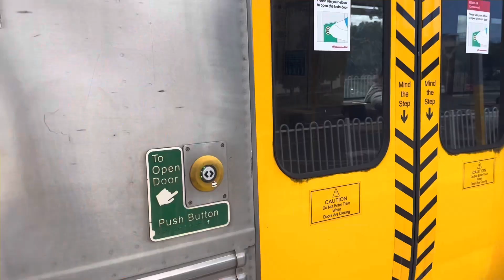Cât costă o călătorie cu autobuzul in Brisbane - Mai ieftin ca in București?!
Transport public Brisbane
Transport Brisbane
Autobuze din Brisbane
Trenuri Brisbane
Feriboturile Brisbane
Tranzit în orașul Brisbane
Naveta din Brisbane
Opțiuni de transport public
Deplasare prin Brisbane
Ghid de transport public din Brisbane
Sistemul de transport Brisbane
Sfaturi de călătorie în Brisbane
Harta cu transportul public din Brisbane
Rute de autobuz din Brisbane
Liniile de tren Brisbane
Rute cu feribotul Brisbane
Rețeaua de transport Brisbane
Tarife pentru transportul public din Brisbane
Experiență de tranzit în Brisbane
Actualizări despre transportul Brisbane
Aplicația de transport public din Brisbane
Orarul de transport la Brisbane
Rute de transport Brisbane
Servicii de transport Brisbane
Transport public în Queensland
Autoritatea de tranzit din Brisbane
Soluții de tranzit Brisbane
Infrastructura de transport din Brisbane
Știri despre transportul Brisbane
Siguranța transportului public din Brisbane
Naveta la Brisbane
Eficiența tranzitului în Brisbane
Inovații în transportul Brisbane
Haihui in 2 Australia
Accesibilitatea transportului Brisbane
Proiecte de transport public din Brisbane
Îmbunătățiri de transport în Brisbane
Planificarea transportului la Brisbane
Beneficiile transportului public din Brisbane
Provocări de transport în Brisbane
Inițiativele de transport din Brisbane
Tranzit durabil Brisbane
Dezvoltarea transportului în Brisbane
Tendințe în transportul Brisbane
Conectivitate de tranzit Brisbane
Expansiunea transportului Brisbane
Fiabilitatea transportului public din Brisbane
Tehnologia de transport Brisbane
Actualizări pentru transportul public din Brisbane
Reglementări de transport din Brisbane
Inițiative de transport public din Brisbane
Viitorul de transport din Brisbane
Modernizarea transportului Brisbane
Opțiuni de transport public din Brisbane
Accesibilitatea tranzitului în Brisbane
Prezentare generală a sistemului de transport din Brisbane
Infrastructura de transport public din Brisbane
Experiența utilizatorului de transport în Brisbane
Probleme de transport la Brisbane
Tendințe în transportul public din Brisbane
Expansiunea transportului Brisbane
Durabilitatea transportului în Brisbane
Inovație în transportul Brisbane
Proiecte de tranzit în Brisbane
Dezvoltarea transportului public din Brisbane
Progrese în transportul Brisbane
Eficiența transportului la Brisbane
Moduri de transport Brisbane
Integrarea tranzitului Brisbane
Aplicații de transport public din Brisbane
Utilizarea transportului public din Brisbane
Statistici de tranzit din Brisbane
Transportul de călători din Brisbane
Provocări de tranzit din Brisbane
Solutii de transport Brisbane
Investiții în transportul public din Brisbane
Durabilitatea tranzitului Brisbane
Expansiunea transportului Brisbane
Modernizarea transportului Brisbane